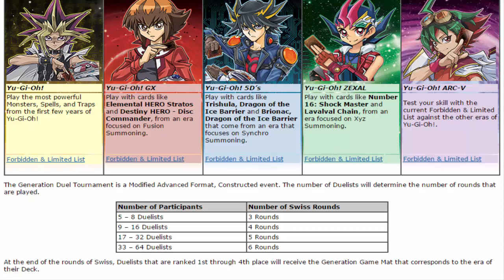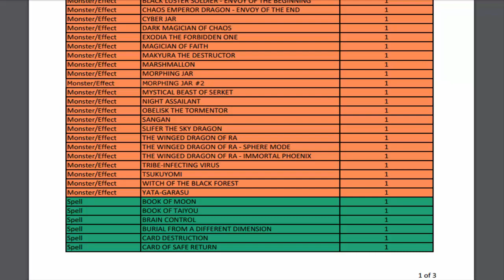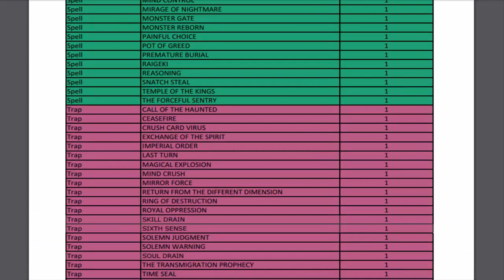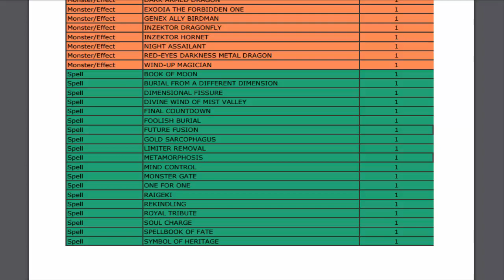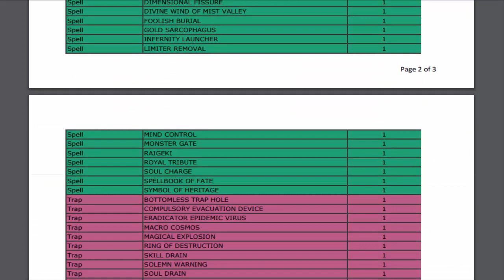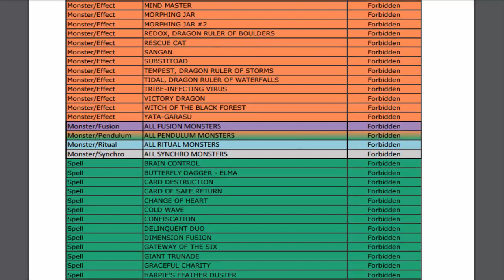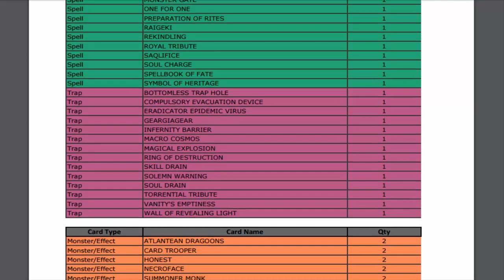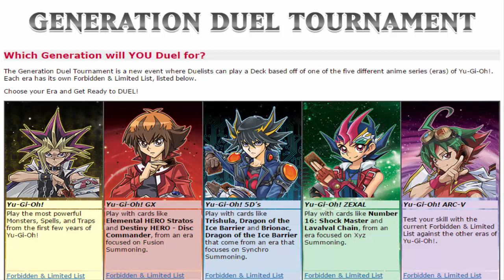Yu-Gi-Oh! Generation Duel Tournament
The Generation Duel Tournament is a new event where Duelists can play a Deck based off of one of the five different anime series (eras) of Yu-Gi-Oh!.  Each era has its own Forbidden & Limited List.

The Generation Duel Tournament is a Modified Advanced Format, Constructed event. The number of Duelists will determine the number of rounds that are played.

Number of Participants Number of Swiss Rounds
5 – 8 Duelists                          3 Rounds
9 – 16 Duelists                              4 Rounds
17 – 32 Duelists                          5 Rounds
33 – 64 Duelists                          6 Rounds
At the end of the rounds of Swiss, Duelists that are ranked 1st through 4th place will receive the Generation Game Mat that corresponds to the era of their Deck.

Yu-Gi-Oh Arc V List is the current April 11, 2016 TCG Ban List